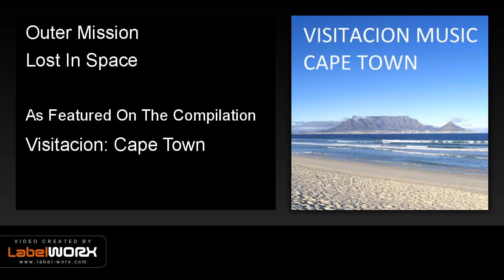Outer Mission - Lost In Space (Original Mix)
A melodic journey through chillout music, inspired by the nightlife, culture and breathtaking vistas of Cape Town, South Africa.

ambient | chill | drone | electronica
experimental | idm | leftfield | chillout
music for film | film music | ethereal